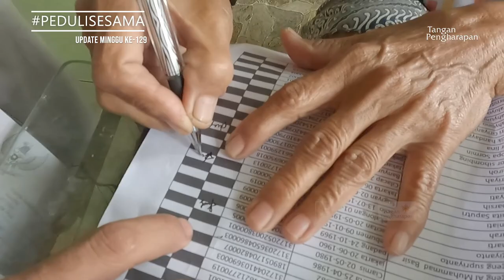Kepedulian Mengubah Warna Hari - Peduli Sesama #129